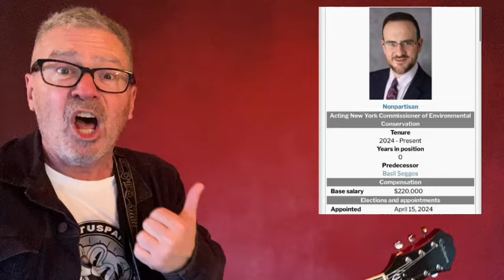peanut the squirrel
Here is the story of Peanut the Squirrel. What happened and why people are so upset about it. Comedian and writer Michael Loftus of the loftus party website is one of the fired up masses. They say that people are outraged  over the whole NY vs a squirrel and raccoon story. They are right. We are and we'll explain why this is one of those bell weather moments. What happened to peanut the squirrel? What about fred the raccoon? Why are people going all John Wick?  We'll get into all of it. There may even be a song or two.
Want to show your support and get cool extras? Join up ya wackos!
And for all your sweet TLP swag, hit up the shop at TheLoftusParty.com